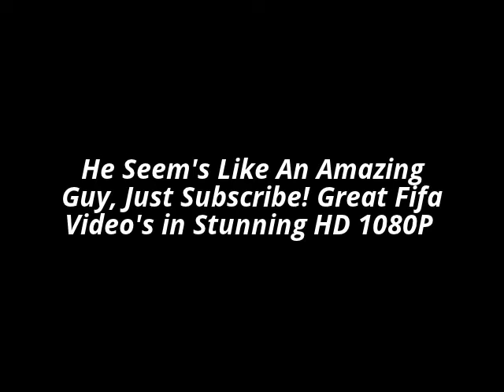WARNING: ItsMeeekHD ~ Shoutout! Subscribe!!!